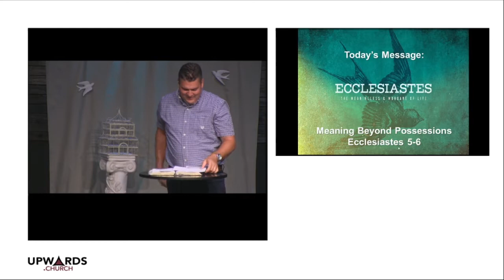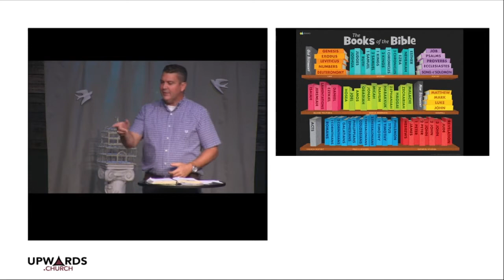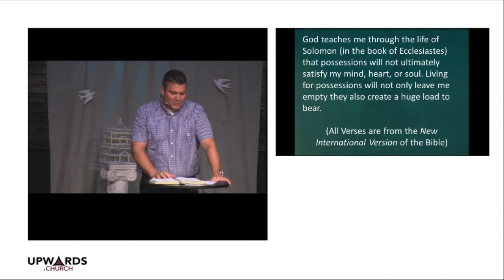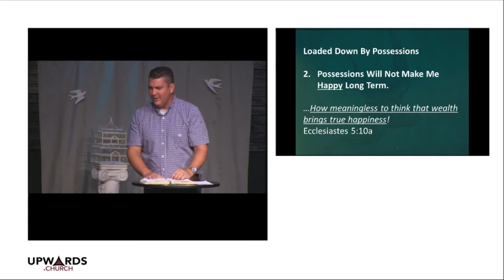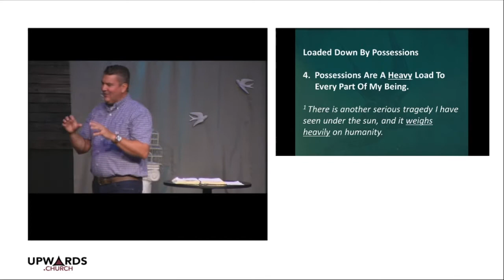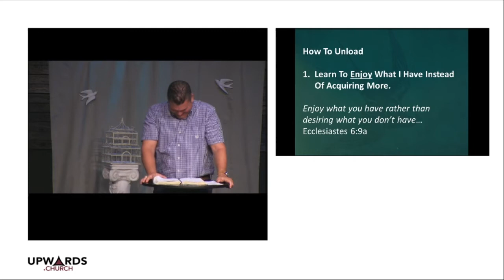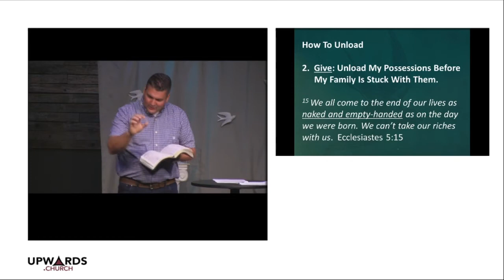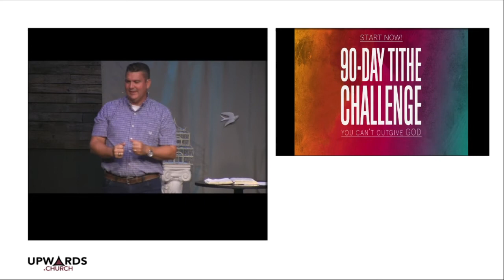Meaning Beyond Possessions Ecclesiastes 5 6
“My life has no meaning.  My life is empty and disappointing.” These are the feelings of many of us today. As we try to fill our lives with possessions, power and pleasure we find that life has let us down. In the book of Ecclesiastes Solomon takes us on a mental journey through his life explaining how he tried and tested everything to find meaning and enjoyment in life. He tries to spare his readers the same disappointment he learned through personal experience. Everything apart from God is empty and meaningless. Solomon has an honest approach to life.  His comments may come across as negative but his attempt is to lead people to center their lives around God. Not any substitutes. He affirms the value of education, pleasure, work and possessions, but only in their proper place. All of these things must be seen in the perspective of God’s purpose. True enjoyment of life is comes from knowing that what we are doing is part of God's purpose for our lives.